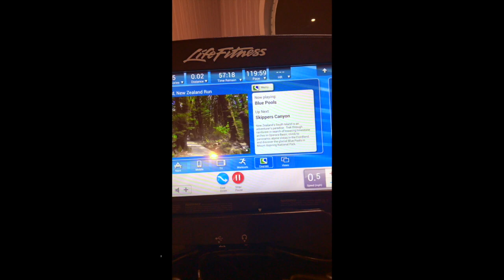Harmony of the Seas - Day 2 AT SEA - June 2017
ROYAL CARIBBEAN
HARMONY OF THE SEAS - WORLD'S BIGGEST CRUISE SHIP 2017

➾Central Park 0:59 & 5:54
➾Royal Promenade 4:22
➾Formal Night 5:19

➾Sky High 0:00-3:45
➾Candyland 3:45-7:00
➾Nekozill 7:00-8:30